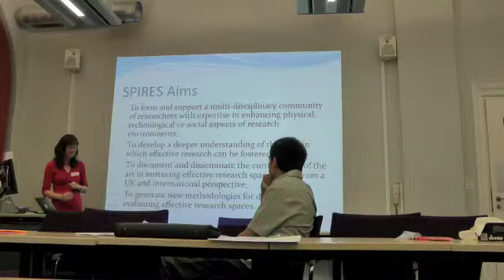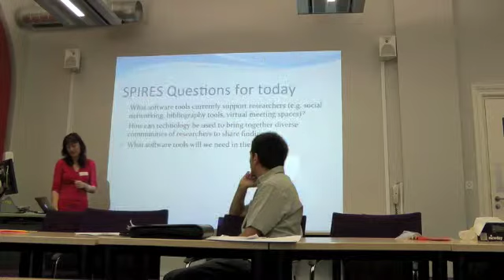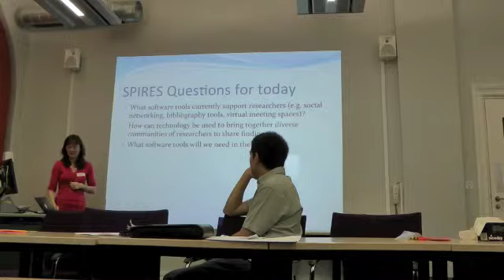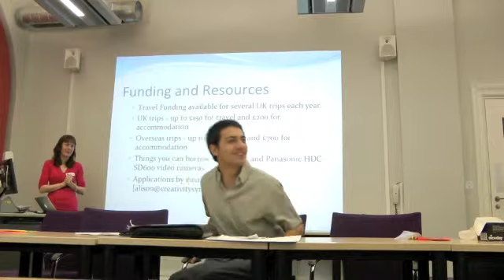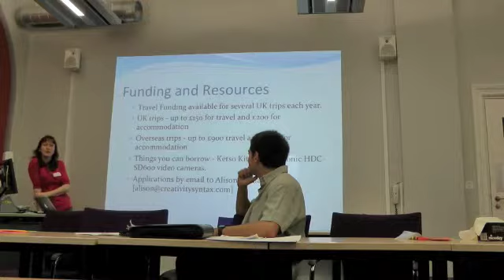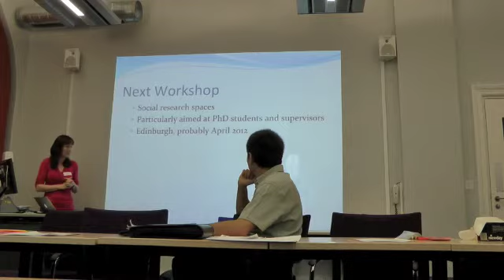SPIRES Technological Spaces Workshop Part 2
Continuation of Judy Robertson's introduction to the October Technological Spaces workshop.